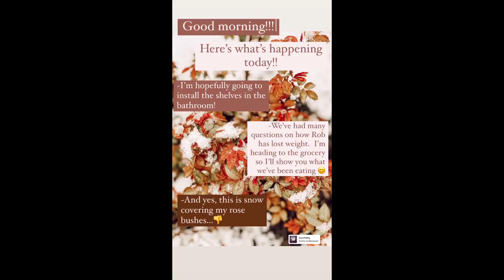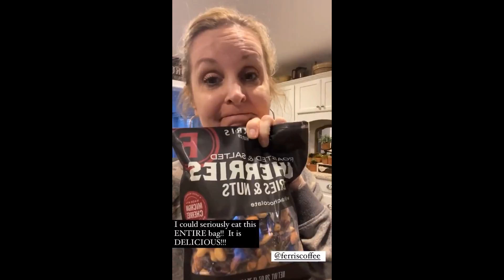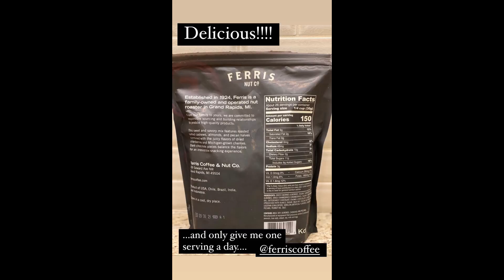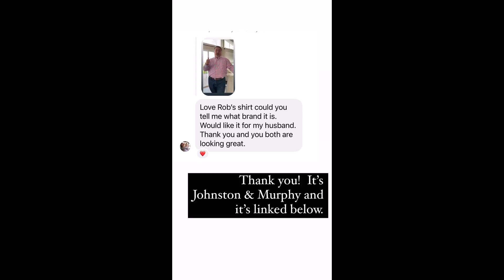TheBlendedNest - 04.21.21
Rob And Deb Ysidron - @theblendednest
~ Family, health and home
~ Blended fam of 5 kiddos and a 🐕 ~cozyvintagelife